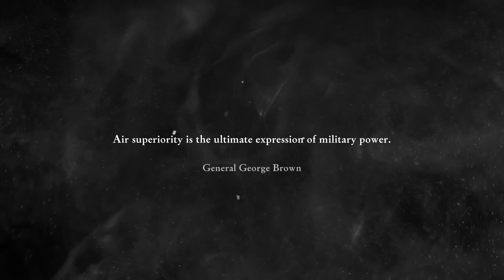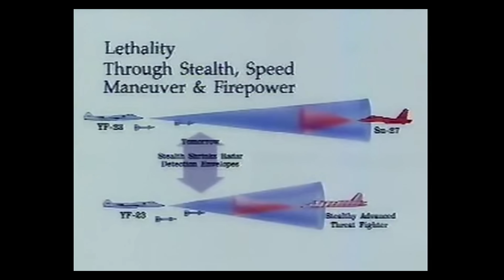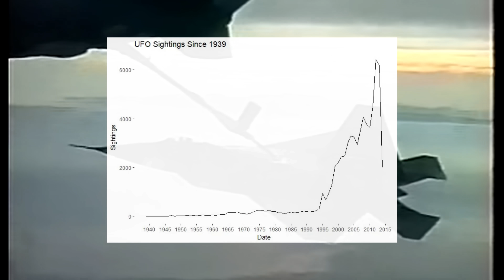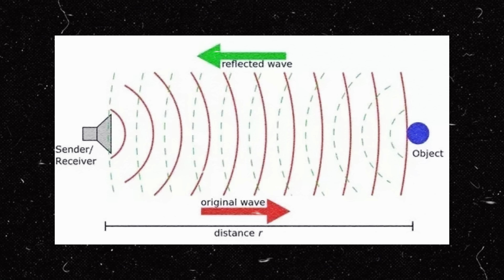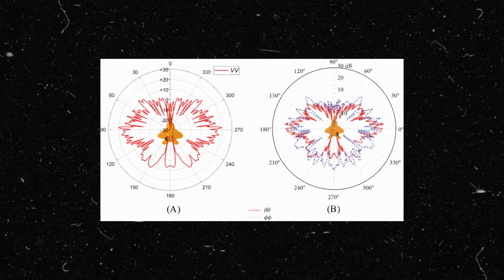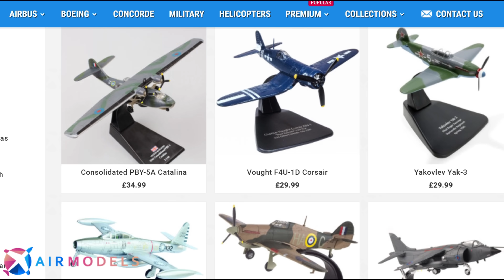The F-22 Raptor | Early Retirement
The F-22 Raptor, once hailed as the pinnacle of modern air superiority, now faces an uncertain fate as it approaches retirement. This formidable fighter jet, renowned for its unmatched capabilities and technological prowess, has been a symbol of aerial dominance.

Join us as we delve into the legacy of the F-22, exploring the reasons behind its retirement, and uncovering why it remains a testament to engineering brilliance. Don't miss out on this in-depth look at the extraordinary journey of the F-22 Raptor

Special thanks to my Patrons:
Denis S - Vixctor - John S - Gilbert W F - Jacob E - Joonatan - Provenance EMU - Bitels - Joe Jury - Doc - Roman Y

Attributions
David Hoffman, Lockheed Martin, Northrop Grummen, US Department of Defense, various 3rd party users.

0:00 Prologue
1:30 The F-22 Raptor
2:05 Early stages
2:40 YF-22 vs YF-23
4:42 Development
5:25 Production
5:41 Why so few?
6:26 Lethality
6:51 Little Brother
7:07 How it wins
8:56 The Balloon
9:21 Unfair conclusions
10:20 Stealth
12:42 Why Retirement?
16:30 Legacy
17:19 Sponsor Segment
17:44 Outro